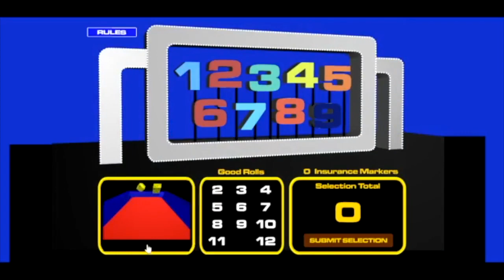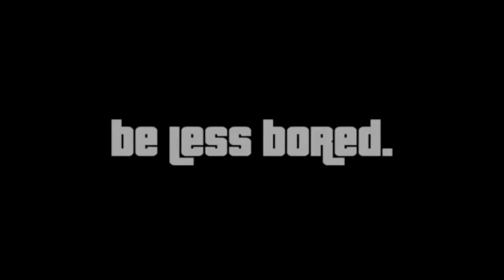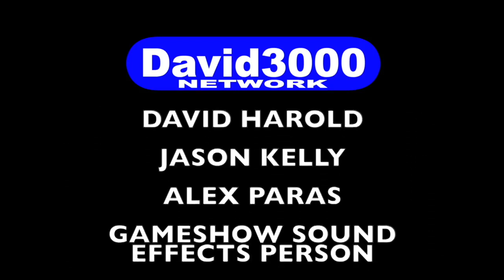2 In 1 Birthday Special For Drew W & Nihar M (1-8-2024)